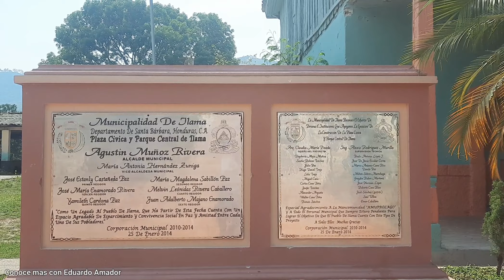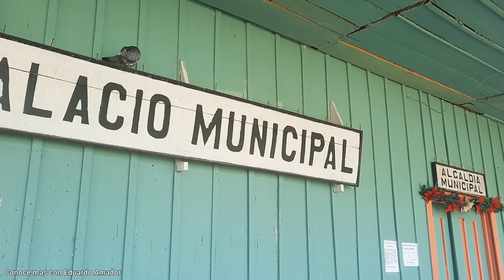Asi es el municipio mas mitologico del departamento de Santa Barbara en la Republica de Honduras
ILAMA es uno de los 28 municipios que conforman el departamento de Santa Barbara en la republica de Honduras, es uno de los mas ricos en cultura mitica desde su inicio.
ILAMA santa Barbara esta situado en el occidente de Honduras y su conexion con la capital Tegucigalpa es por medio de la carretera RN20 y la RUTA CA5 respectivamente, hacia la capital industrial es siempre por la carretera RN20 luego tomando la Ruta CA4 a la altura de la comunidad de Ceibita en el mismo departamento de Santa Barbara, de ahi unos 60 km llega hasta Chamelecon a la CA5. La ruta CA5 o la carretera CA5 es una antigua via inagurada en los años cincuenta por el presidente Juan Manuel Galvez, el mas mas importante de Honduras, la mas completa y la que conecta de norte a sur la nacion hondureña.
ILAMA Santa Barbara es la sede de la carcel de maxima seguridad llamada: El Pozo, dicho centro penitenciario se puede ver a la orilla de la carretera mientras sigues la ruta RN20 en el municipio de Ilama en Santa Barbara Honduras.

La fundacion de Ilama data del año 1750, inicialmente se acentuaron españoles que buscaban tierras donde trabajar y esta zona les parecio muy atractiva, es por eso que la mayoria de la poblacion local de Ilama y la mayoria del departamento de Santa Barbara es de piel blanca.
La superficie geografica de Ilama Santa Barbara es de 174.7 kilometros cuadrados de tierra.
La poblacion de Ilama Santa Barbara es de mas de 11 mil personas, dicha poblacion esta diseminada en 13 aldeas y 82 caserios a lo largo y ancho del municipio de Ilama Santa Barbara Honduras.

Anteriormente la población se llamó Ilamatepeque, significa en náhuatl "Cerro de la Mujer Vieja", con el pasar del tiempo se fue abreviando ese nombre hasta quedar en: ILAMA.
El terreno del municipio es igual que la mayoria de la superficie de los demas municipios, muy motañoso y los cultivos mas florecientes son el maiz, frijol y sobre todo El Cafe.
El departamento de Santa Bárbara fue uno de los siete departamentos originalmente creados por el primer jefe de estado de Honduras, Licenciado don Dionisio de Herrera el 28 de junio de 1825. Posteriormente, siendo Presidente Domingo Vásquez realizó una división al departamento y creó el departamento de Cortés en fecha 4 de julio de 1893. Su capital departamental es la ciudad de Santa Bárbara, la población de este departamento es de aproximadamente unos 450,000 habitantes.
En la primera división política del Estado de Honduras, realizada en 1825, el territorio de Santa Bárbara era mucho más extenso y abarcaba una parte de lo que hoy es el departamento de Cortés.
Las tierras en su mayoría están destinadas a la agricultura, ganadería, café. La industria artesanal comprende la elaboración de sombreros de junco, alfombras de palma, cordelería, alfarería, entre otros. La Minería está presente con el yacimiento subterráneo más grande de Centroamérica, como lo es la Mina de El Mochito.

Actualmente el territorio santabarbarense, limita así: Al norte limita con la República de Guatemala y departamento de Cortés, al sur con los departamentos de Lempira, Intibucá y Comayagua, al este con el departamento de Copán, y al oeste con el departamento de Cortés.
Este departamento, está dividido en 28 municipios y posee unas 312 aldeas y más de 1000 caseríos, se encuentra localizado en la parte noroccidental de Honduras.
Municipios:
Santa Bárbara
Arada
Atima
Azacualpa
Ceguaca
Chinda
Concepción del Norte
Concepción del Sur
El Níspero
Gualala
Ilama
Las Vegas
Macuelizo
Naranjito
Nueva Frontera
Nuevo Celilac
Petoa
Protección
Quimistán
San Francisco de Ojuera
San José de las Colinas
San Luis
San Marcos
San Nicolás
San Pedro Zacapa
Santa Rita
San Vicente Centenario
Trinidad

Este canal es dedicado a conservar la historia casi perdida y ponerla al publico con el propósito de promover la educación gratuita, si te gusta la historia estas en buen lugar pues aquí conocerás toda la historia de Honduras y sus lugares, Suscribete y comparte los vídeos en tus redes sociales.

Conoce Honduras, los mejores lugare, mejores recorridos, los personajes mas influyentes.
Este el mejor canal de Historia y viajes de Honduras: CONOCE MAS CON EDUARDO AMADOR, viajes por toda Honduras, centroamerica, sur America, Norteamerica y el mundo
Recorridos por Santa Barbara Honduras: ILAMA, es donde se escribio el libro: Los brujos de Ilamatepec.